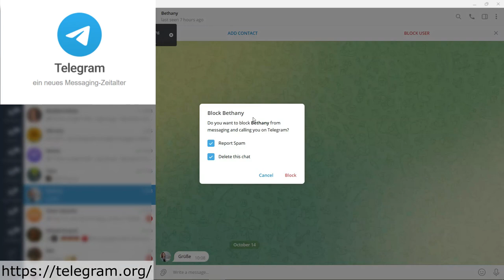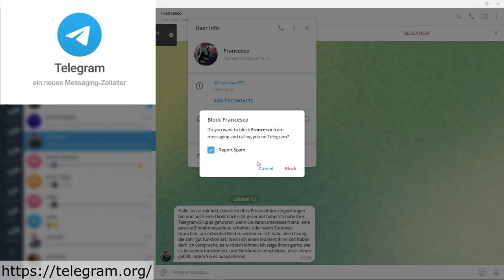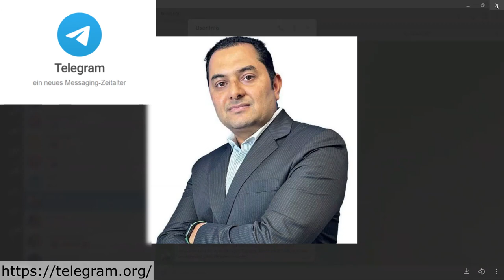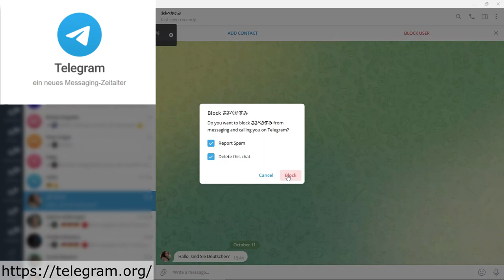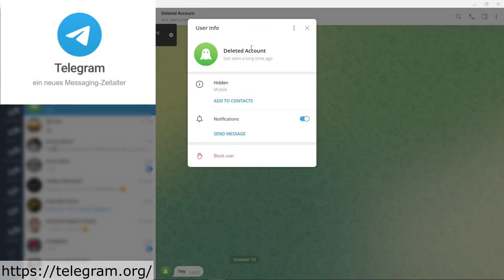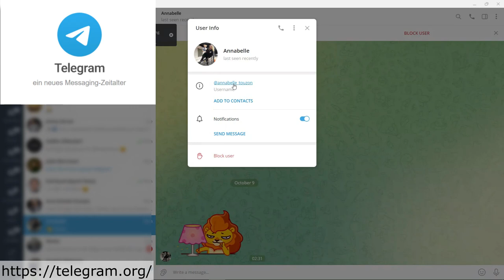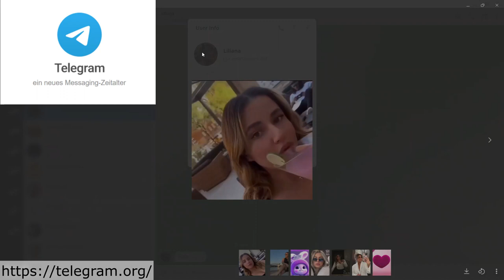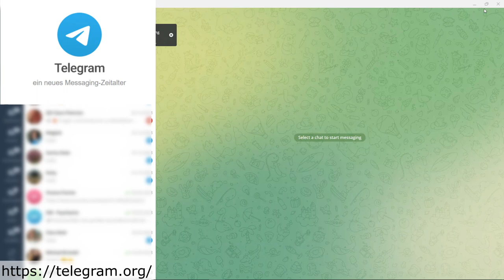TELEGRAM: Block User, Report Spam, Delete This Chat!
Ich zeige hier ein paar Beispiele. In den allermeisten Fällen werden diese Nutzer nicht wirklich existieren, fremde Fotos nutzen und seltsame Angebote unterbreiten. Je schneller man sie blockiert und löscht, desto besser! Man kann diese Kontaktaufnahmen auch in den Einstellungen von Telegram ausschalten. Ich möchte aber weiterhin gerne erreichbar bleiben für Menschen, die echte Anliegen haben. Somit werde ich auch weiterhin etwas "aufräumen" müssen.